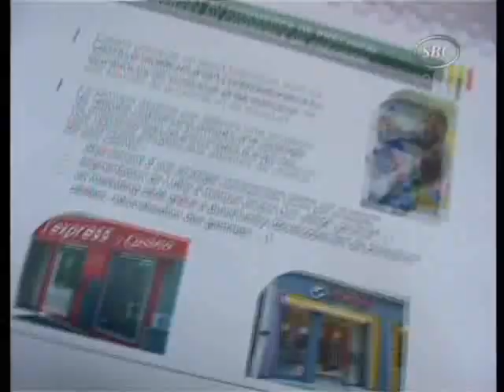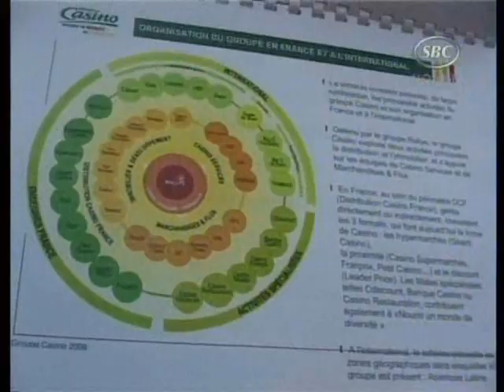SBC Seychelles: Geant Casino 25-09-09